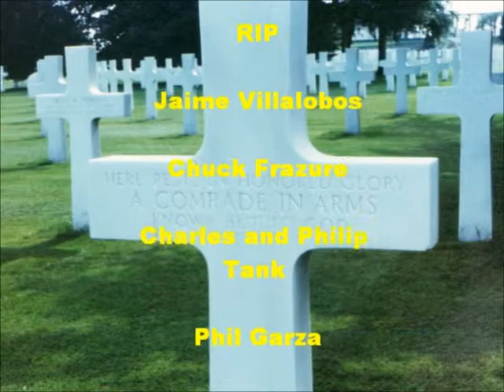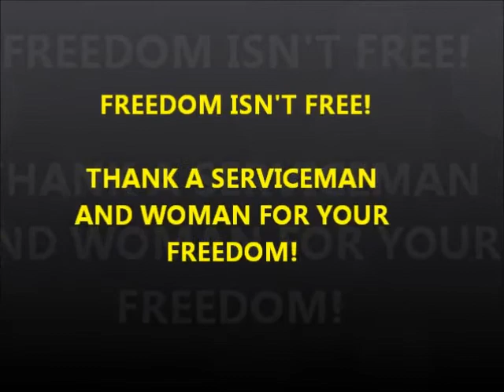VETS DAY Proj6